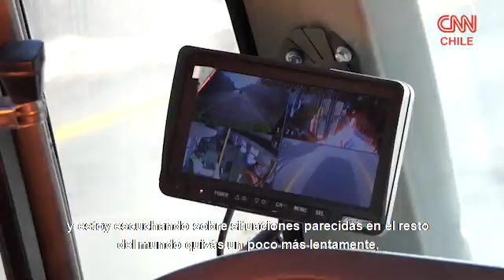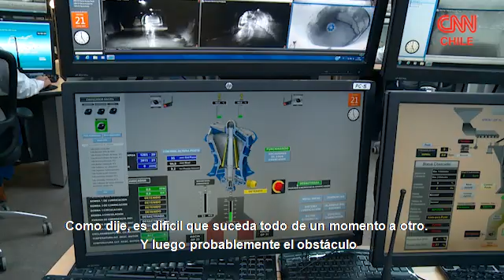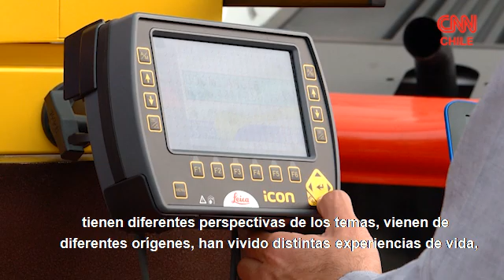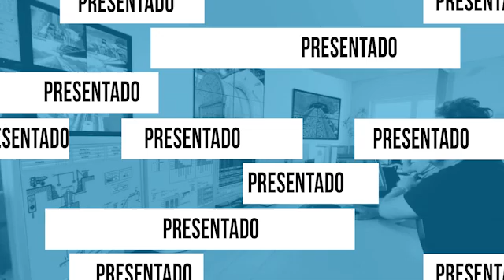Doug Keith, vicepdte. de Siemens, profundiza en la importancia de la digitalización minera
El próximo 20, 21 y 22 de julio se realizará la Siemens Minerals Week, un seminario internacional dedicado a mostrar las tendencias en digitalización de la minería a nivel mundial.

Con motivo de este evento, conversamos con Doug Keith, vicepresidente de Siemens, quien ahonda en las nuevas tecnologías que se están implementando en la industria minera y el impacto de la pandemia en el sector.